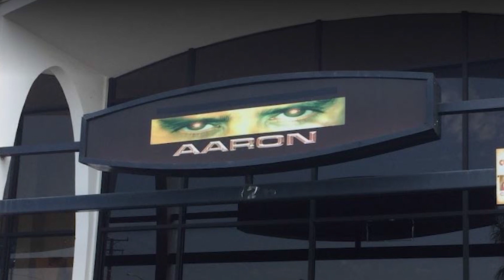OCDA BUSCA MAS VICTIMAS EN UNA CADENA DE FRAUDE LLAMADA “FAITH HEALING”